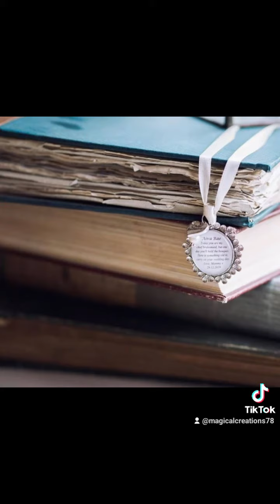Beautiful Bridal Party Keepsake Gifts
Are you looking for the perfect gift for your bridal party? How about a beautiful keepsake charm that can be used as their own something old on their wedding day ❤️

Prices start from just £6.00 plus p&p